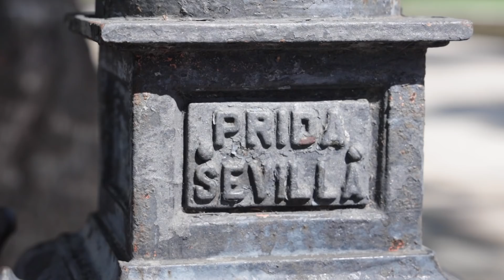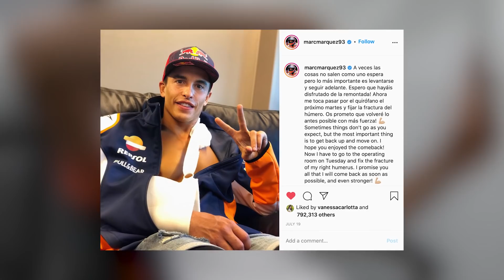MotoGP 2020 Andalucia: Marc Marquez' Brave Attempt To Race in Jerez | Inside Pass #3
Vanessa Guerra is back with another MotoGP™️ Inside Pass, the second time from Spain, but this time it's the Andalucia GP at Jerez.

Guess what? 😅  Taking in the sights and sounds of Jerez, we quickly learn how riders and teams adapt to having two GPs back to back at the same track, as well as the new way of life and racing during the time of Covid-19.

Riders featured in this episode include: Jorge Martin, Tetsuta Nagashima, Álex Márquez and Jack Miller. Additionally, Vanessa chats to Ramon Aurin, the Repsol Honda Team crew chief.